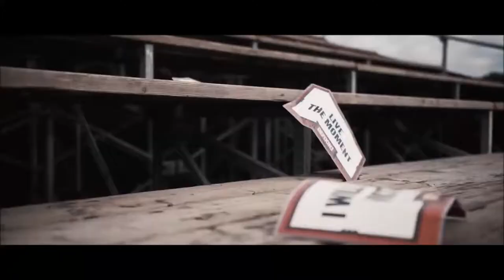Jeipster Ft. Jenna Evans - Make It Right (Hardstyle) | HQ Videoclip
🔊Tracklist:
1. Jeipster Ft. Jenna Evans - Make It Right